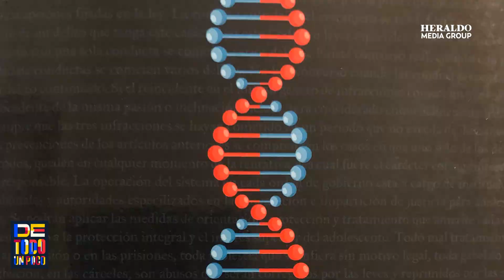Comportamiento criminal puede explicarse desde la biología, no desde el derecho: Gerardo Laveaga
Para explicar los motivos por los que asesina o viola una persona no se debe buscar en la filosofía, sociología o el Derecho, sino en la biología.
Así lo asegura el estudioso de las disciplinas jurídicas Gerardo Laveaga en su libro Leyes, neuronas y hormonas. Por qué la biología nos obligará a redefinir el Derecho, en el que señala que, con amenazas de prisión, no podrá alcanzarse una sociedad donde el mayor número de personas vivan mejor y tampoco se modificarán comportamientos nocivos.